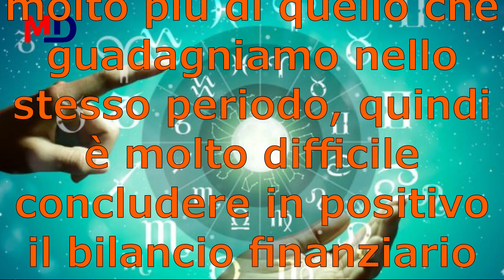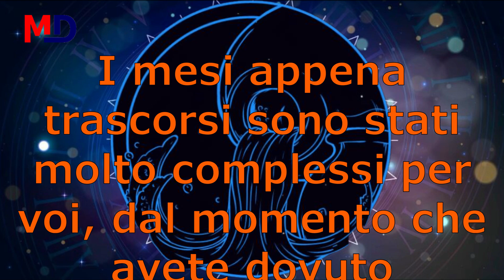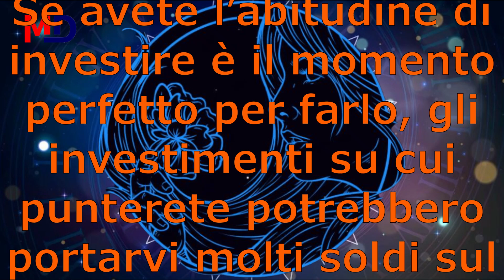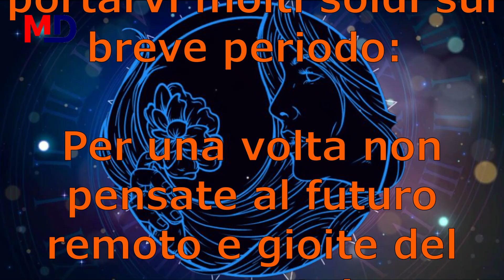Oroscopo dal 19 al 31 Agosto - Tanti, Ma Tanti Soldi in Tasca, Ma Solo per Questi Segni Zodiacali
Oroscopo dal 19 al 31 Agosto
Tanti, Ma Tanti Soldi in Tasca, Ma Solo per Questi Segni Zodiacali